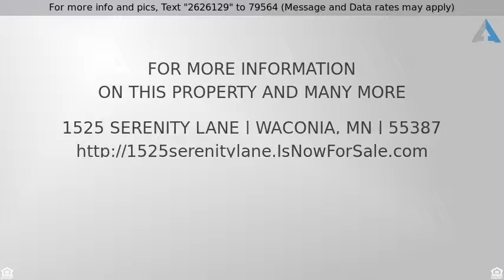$145,900 - 1525 Serenity Lane, Waconia, MN 55387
Side x Side - Waconia, MN

Wonderful 2 bedroom 2 bath end unit townhome. 2 car garage. Updates include laminate floors on main level, stainless steel appliances in kitchen. Great loft area for extra living space or home office. Move right in and call this home!